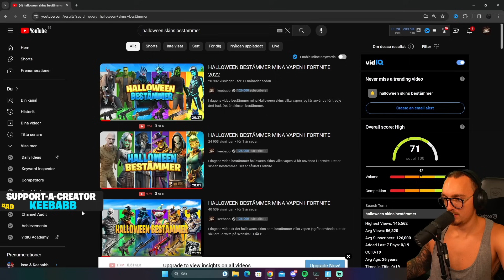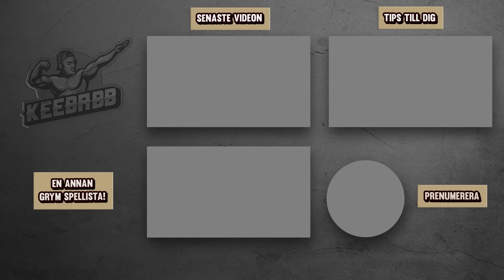HALLOWEEN SKINS BESTÄMMER MINA VAPEN I FORTNITE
I dagens video bestämmer mina halloween skins vilka vapen jag får använda i Fortnite skinsen bestämmer! Det är såklart Fortnite på svenska!